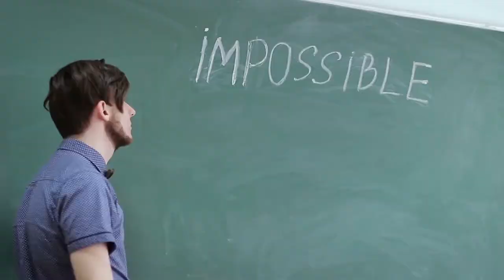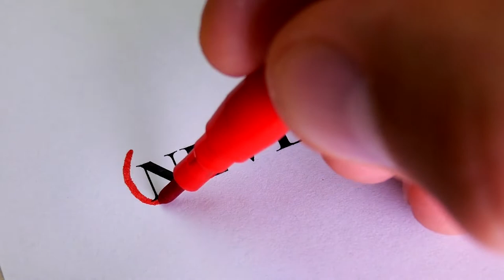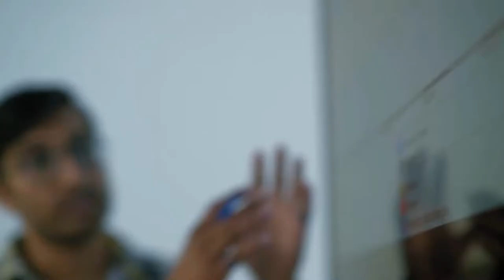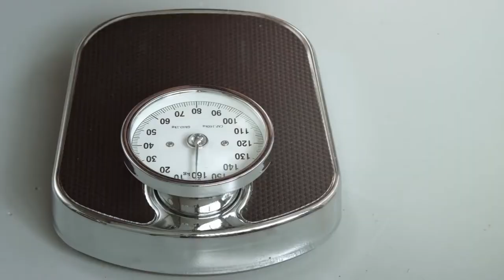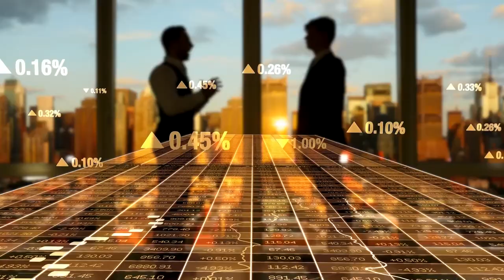How To Believe In Yourself and Build Confidence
Build an Unbreakable Mindset -